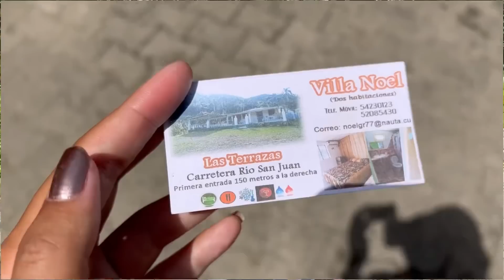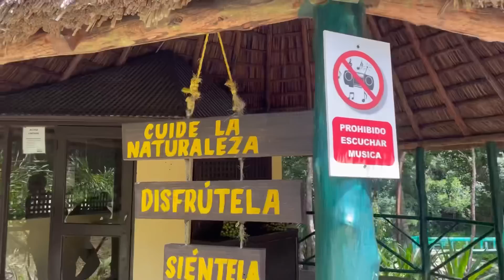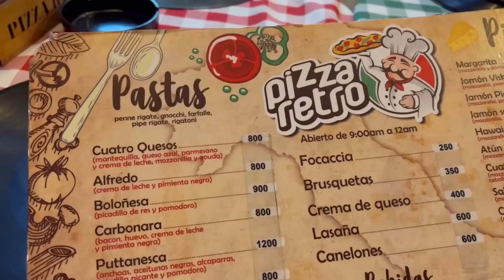Así se vive en CUBA. ¿Qué hacer en Cuba? Lugares en Cuba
Para donaciones al canal 👇🤭👏😍🙏🥳👇 al privado😍😊🙏